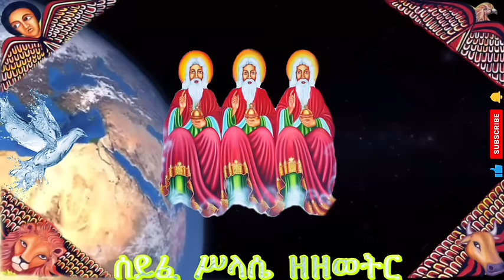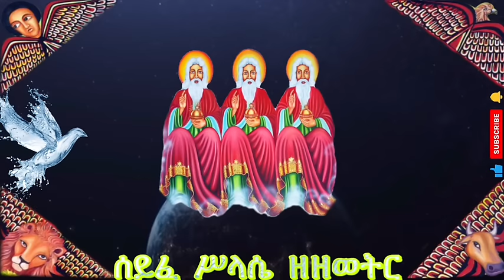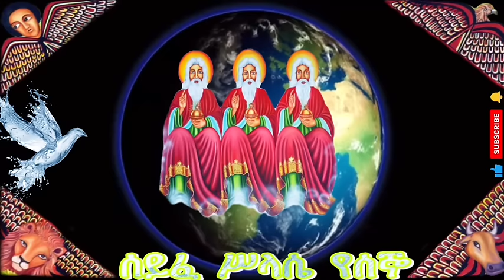ሰይፈ ሥላሴ Seyefe selase ዘዘወትር ሰይፈ ሥላሴ 📗የሰኞ 📒የማክሰኞ 📕የረቡዕ📗የሐሙስ📒የዓርብ📕የቅዳሜ📗የእሁድ📒ሰይፈ መለኮት📕መልክአ ሥላሴ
🅾️🅾️🅾️  ሰይፈ ሥላሴ 🅾️🅾️🅾️

📌Welcome yekidusan zekere YouTube Channel📌

እንኳን ወደ የቅዱሳን ዝክር ዩትዩብ ቻናል በሰላም መጣችሁ።

በዚህ ቻናል የሚቀርቡ መርሃ ግብሮችን ለማስተዋወቅ ያክል የቅዱሳን እና የጻድቃን ገድላትና ድርሳናት ጸሎት፣ በየእለቱ የሚደመጡ ስንክሳር እና አዲስ የቤተክርስቲያን መረጃዎች ይዘን እንቀርባለን። ስለዚህ ይህን አስተማሪና ቁምነገር አዘል ቻናል የመጀመሪያ ምርጫዎ በማድረግ ሁሉንም መራሃ ግብሮች እንዲከታተሉ ስንል በትህትና እንጠይቃለን።

የቅዱሳን ዝክር  ቻናልን ላይክ ሰብስክራይብ በማድረግ ቤተሰብ ይሁኑ ስንል በትህትነ እንጠይቃለን።

7፤ የጻድቅ መታሰቢያ ለበረከት ነው፤ የኅጥኣን ስም ግን ይጠፋል።
11፤ የጻድቅ አፍ የሕይወት ምንጭ ናት፤ የኃጥኣንን አፍ ግን ግፍ ይከድነዋል።

berekete tube
mahtebe media
Donkey Tube
EOTC TV
Mahibere Kidusan

 በሰብስክራይብ፤ ሼር፤ ላይክ ( subscribe, share and like ዛሬ የተሰጠን አንደበት ነገ በመቃበር ይዘጋል ፤ ዛሬ የምናወራበት ምላስ ነገ በአፈር ይታሰራል ፤ ቀኑ አጥሮብን ሌሊቱንም የምንራወጥበት እግርም በሳጥን ይገደባል፤ በትንሹ የግንባር ሜዳ ላይ የተሰቀሉት ዐይኖቻችን በአራቱም የዓለም ማዕዘናት እንዳልቃኘንበት በአስከሬን ሳጥን ዉስጥ ዉሃ ሆነው ስም አጠራራቸው ይጠፋል። እንግዲህ ሁሉም ነገር መጨረሻው እንዲህ ከሆነ ዛሬ አንደበታችን መልካም ነገር ይናገር፤ ምላሳችንም የምስራቹን ቃል ይመስክር። መሞታችን ካልቀረ ዘንድ  ቅንና መልካም ሰዎች ሆነን እንሙት፤ ለቅኖችና ለመልካሞች ከሞት በኋላ ትንሣኤ ከመቃብር በኋላ ሕይወት ለ እነርሱ ይሆናልና። በየዕለቱ ተከብረው የሚውሉትን ቅዱሳን መለአክትን እና ቅዱሳን ጻድቃን ሰማዕታትን የማቀርብበትን ቻናል ነው ስለምትደግፉኝ በእግዚአብሔር ስም አመሰግናለሁ::

@ማኅቶት ቲዩብ - Mahtot Tube @Lij Bini Tube @EOTC TV CHANNEL @ሊቀ ልሳናት ቸርነት ሠናይ
@Aba Yohannes Tesfamariam
@Yealem tube @ጳውሎስ መረዋ ቲዩብ Pawlosmerewa tube @ETHIOPIAN ORTHODOX TEWAHEDO CHURCH MEZMUR @አኃዝ nku tamirtsion @Zemarit Fantu @Welde Dekike @betu ኦርቶዶክስ ዜማ
Orthodox @Zema Gere3025 @haleluya ሃሌሉያ @Akiyamos አኪያሞስ @Afa Tube
@ኦሜጋ ቲዩብ - Omega Tube @AbuneAregawi Damo - አቡነ አረጋዊ ዳሞ @Debesey Orthodox Tewahdo Mezmur @EndaMariam Elroi Tube @ዘማሪ የቴዎድሮስ ዮሴፍ @መምህር ምህረተአብ አሰፋ Eritrean movie Memher girma Memher tesfay አዲስ መዝሙር ኦርቶዶክስ